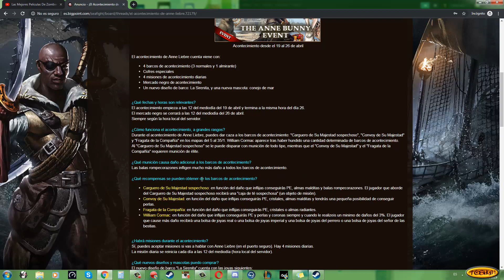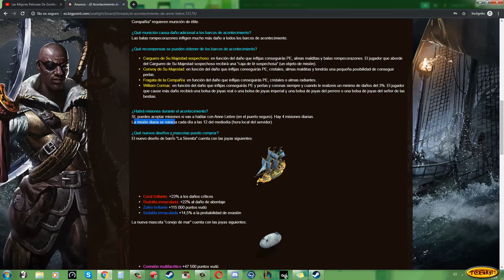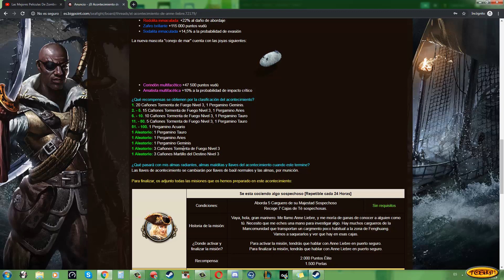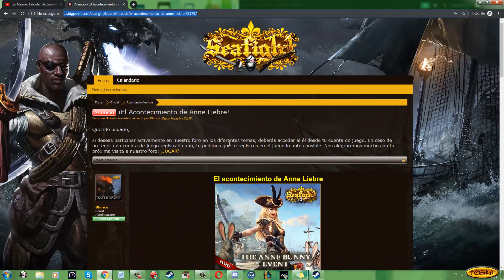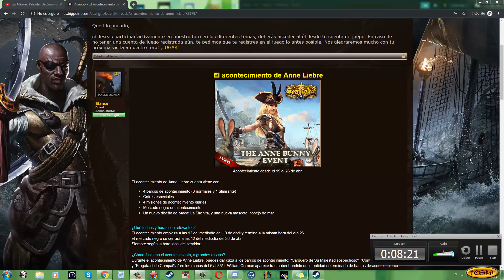Seafight El acontecimiento de Anne Liebre(19/04 - 26/04/19(12LST))